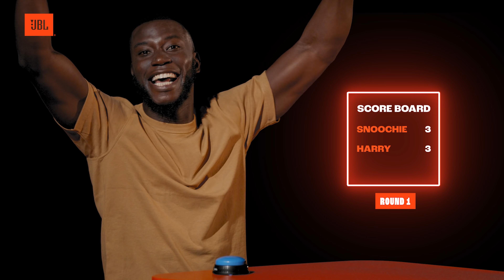NIKO TALKS LIFE BEFORE YOUTUBE & RUNNING FOR LONDON MAYOR! | JBL | The Orange Box S2 -EP3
In this episode we have @Niko . Niko is a YouTuber best known for his prank videos, running his own movement called Niko Defense League (NDL), and becoming a London mayor candidate.

Hosted by @HarryPineroTV  and Snoochie Shy, The Orange box is a series where we get to know some of our favourite entertainers’ journeys while they take on sound challenges using JBL wireless earbuds and speakers. Watch them play Guess The Sound, Test the Trivia with their very own superfan, Finish the Bar and Musical scrabble with a twist.